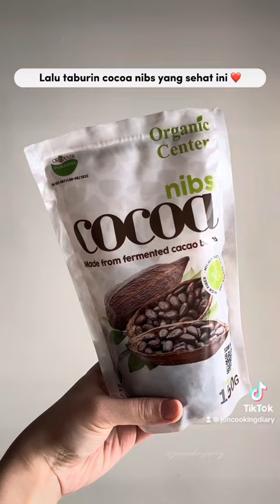Mango Matcha Chia Pudding Recipe